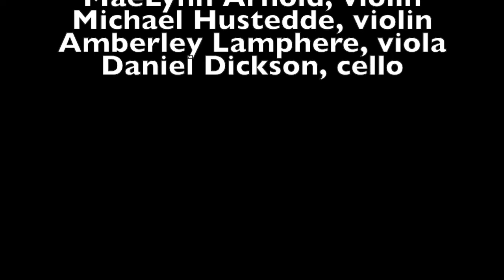Esmond figure compositions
human figures, semi-abstract, beach scenes, bathers